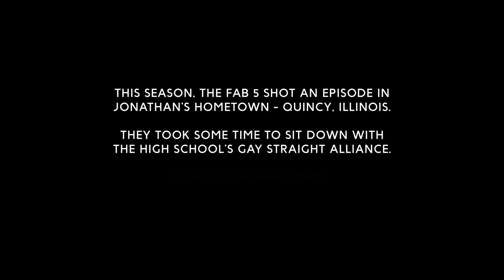The Fab 5 Meet Quincy High School's Gay-Straight Alliance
Queer Eye's Fab 5 sit down with Quincy High School's Gay Straight Alliance The Hosts from Queer Eye hosted an important conversation with the Gay Straight Alliance at Jonathan Van Ness' former High School in Quincy, Illinois.

Grab some tissues! An all-new "Fab Five" serve up hip tips, emotionally charged makeovers and heartfelt reveals that bring out all the feels.